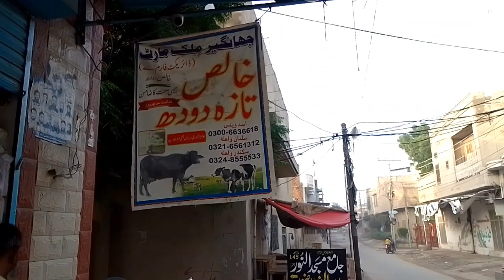ولاگ بہت مزے کا ہے ضرور دیکھیں میں گردوں کا مریض ہوں سبسکرائب ضرور کریں